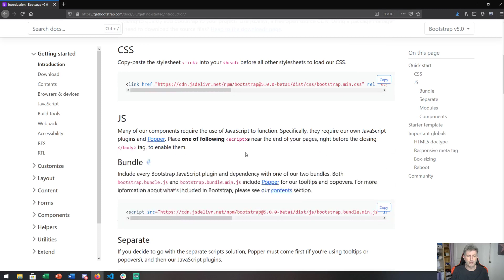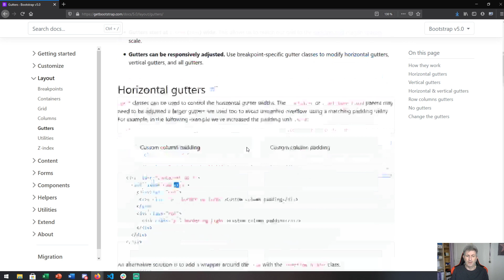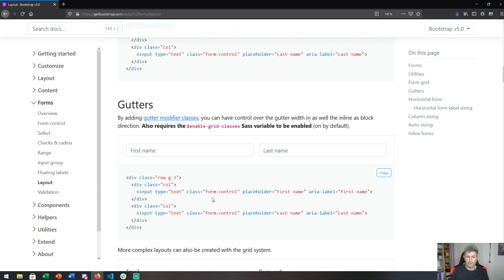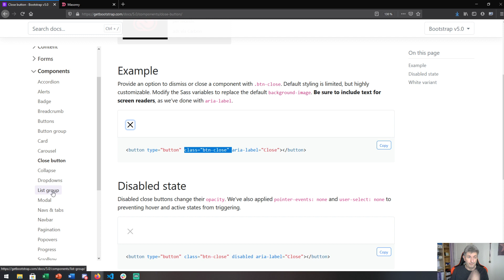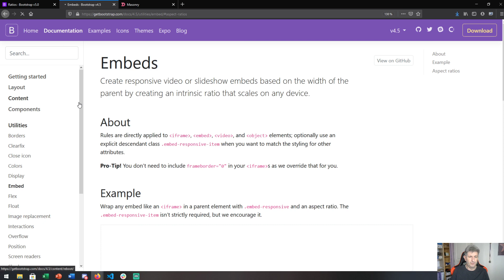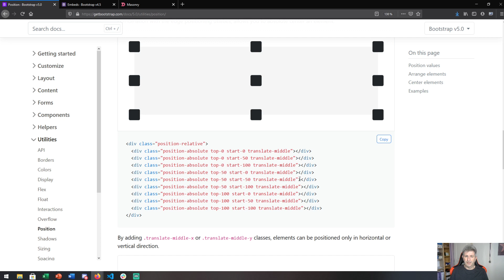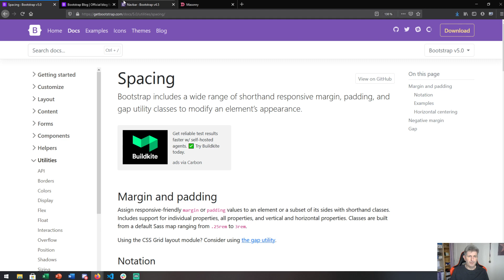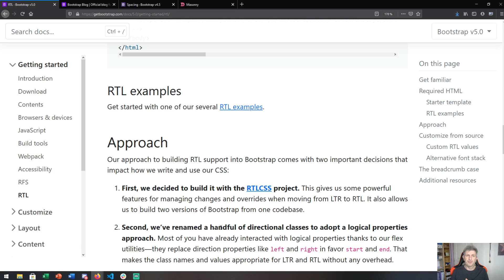Les nouveautés de Bootstrap 5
Bootstrap 5 vient d'être dévoilé en version beta, voici une liste des nouveautés.

ATTENTION : les fonctionnalités sont à priori définitives mais des changements sont possibles à la marge.